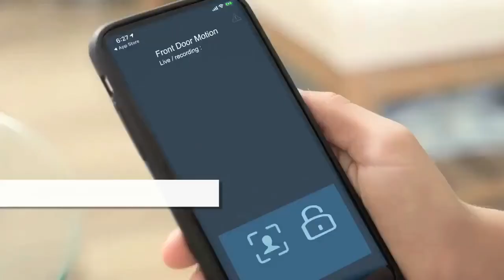Nicole Junkermann presenta Wi-Charge, una inversión de NJF Capital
Nicole Junkermann, fundadora de NJF Capital, presenta Wi-Charge, el líder en tecnología de energía inalámbrica de largo alcance.